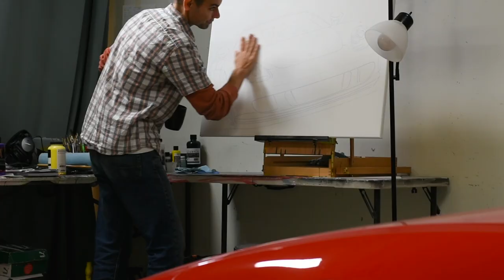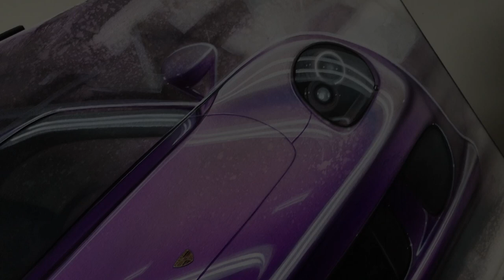Painting a Porsche Carrera GT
This week I did a painting of the iconic Porsche Carrera Gt, but I had a request to paint it an a very nontraditional color: Purple.

I dont use references for color or lighting- I always make those aspects up from scratch to create a unique look in every piece. I really didn't exactly know how this painting was going to come out, but that's part of the journey of how I work- I don't often know "exactly" how they will come out. They start out super wild and messy and slowly start to shape up as the details get more carefully placed and painted in and I love that. It shows more of a story to each piece rather then a direct reference vs finished painting approach.

Painting:
Acrylics on 24"x36" Canvas
Createx / Wicked Paints
Iwata Eclipse Airbrush

(353k followers) @Pinstripe_Chris